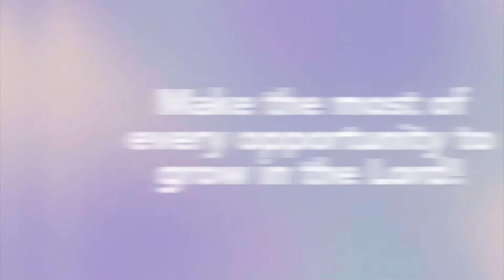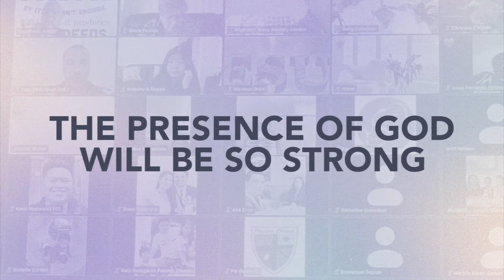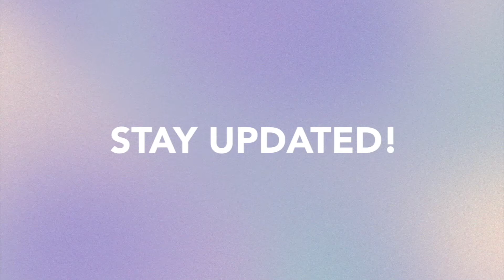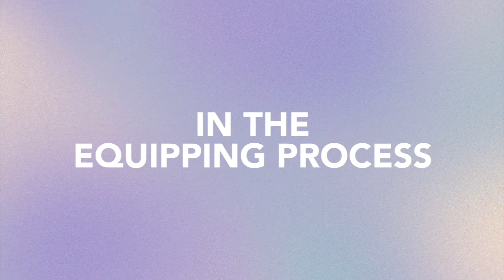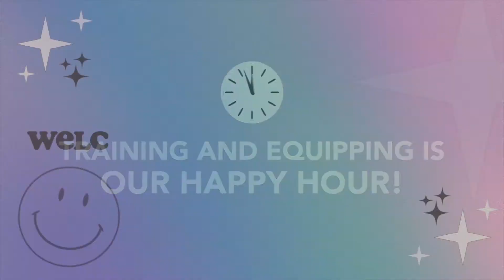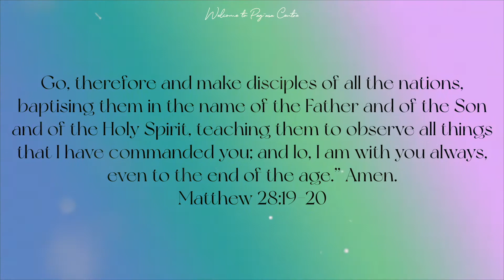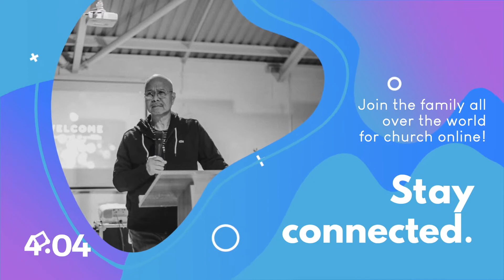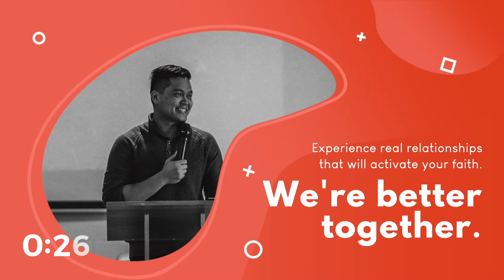Tuesday Evangelistic Night - Bro. Ben Butawan 26.07.2022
Nothing Is Impossible With God
Bro. Ben Butawan